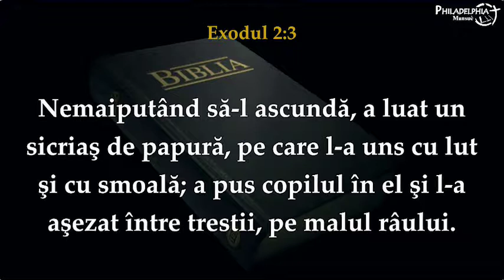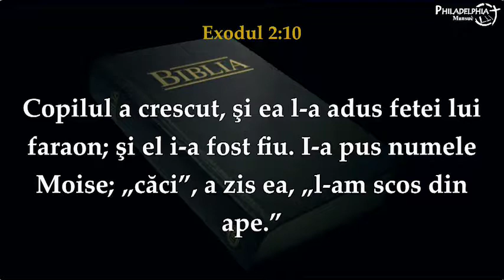Iulian Polocoser - Lucruri, principii pentru viaţa de familie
Predica rostita in Biserica PHILADELPHIA Mansuè